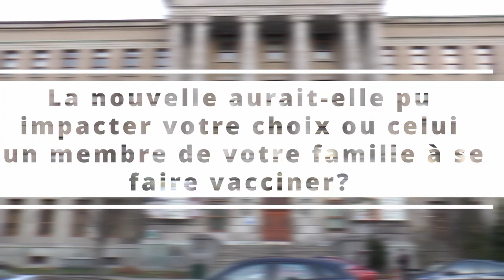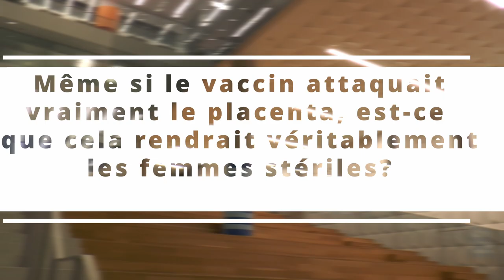Yan Zhang Ould Chikh Gravel